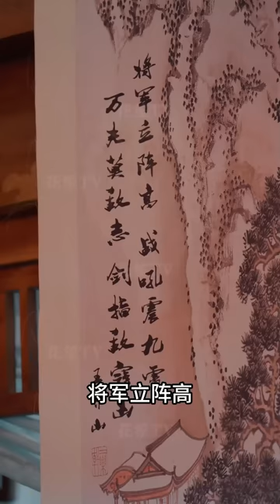【Multi Sub】[FULL |绝品太子爷]穷小子穿越古代傻太子身上，一步步化险为夷，智取皇位！Costume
【大纲】赵阳穿越到大禹国傻太子身上，恰逢大禹皇帝中毒昏迷、大禹太子妃被匈奴王子逼迫成妾，深知朝中水深的赵阳，将自己恢复正常的消息告知贴身太监李玄，命他将大禹骑兵派遣出城，自己则是继续装傻，来到朝堂之上。赵阳历尽磨难后回到皇城，先杀死从天牢中出来的柳庆山，后在皇帝面前，揭开三皇子真面目，让皇帝退位让贤，成功登基。
主演：郭从赫、廖梓祎